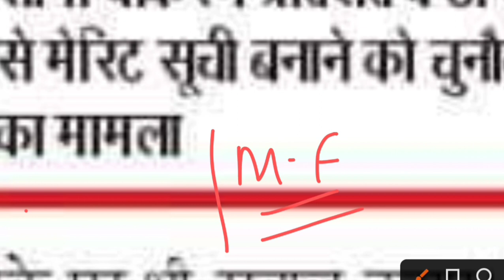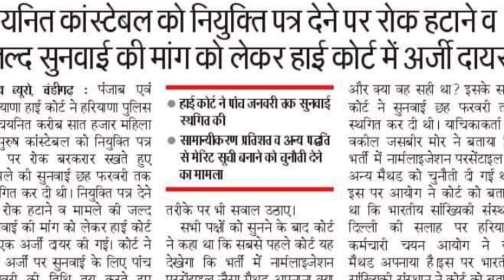Haryana Police Male & Female Constable Joining Big Breaking News | हरियाणा पुलिस भर्ती की बड़ी खबर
Haryana Roadways : हरियाणा पुलिस

Thanks.

Haryana Police Joining Big Breaking News Update

Haryana Police Male & Female Constable Joining

Haryana Police Dial 112 Driver New Vacancy

Haryana Police SI New Vacancy